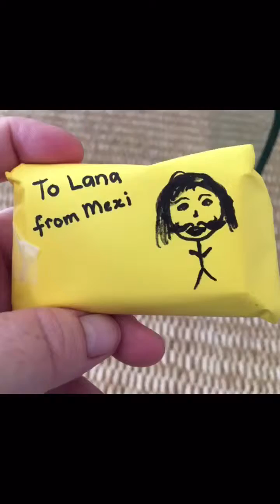Minion tic tacs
Mexi gave me some cool minion tic tacs for Lana, so I wrapped them up and drew a picture of him on it (sort of 😂). This was also the day that she pulled out her first baby tooth in class.